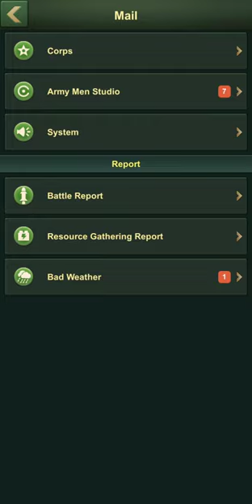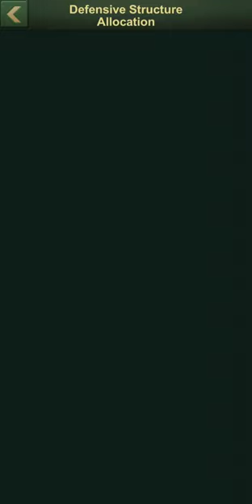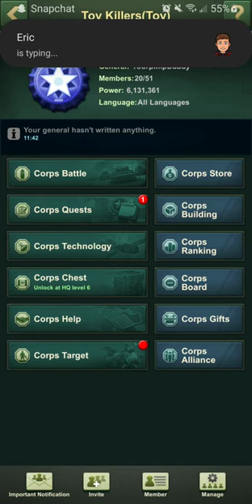AMS Halloween Marathon 🎃